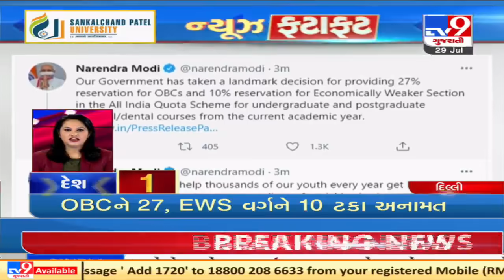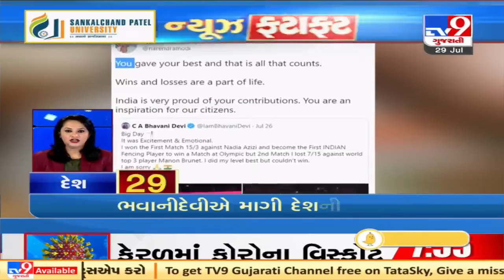Top National News Of The Day: 29-07-2021| TV9News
Top National News Of The Day: 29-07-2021| N15